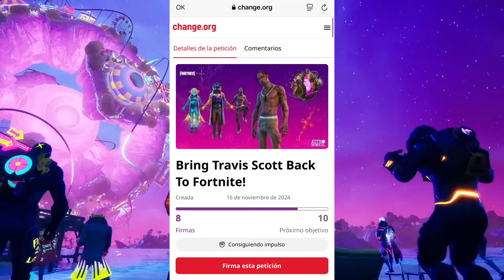¡¡RECLAMA A TRAVIS SCOTT EN FORTNITE ASÍ!! ¿Cuando volverán travis scott y astro jack en fortnite?